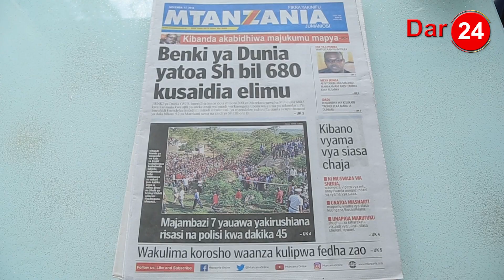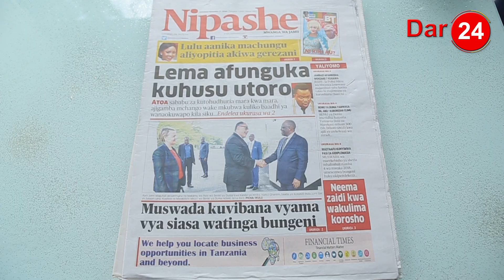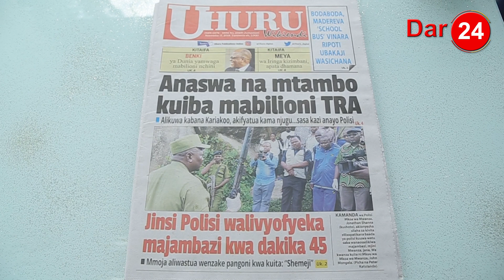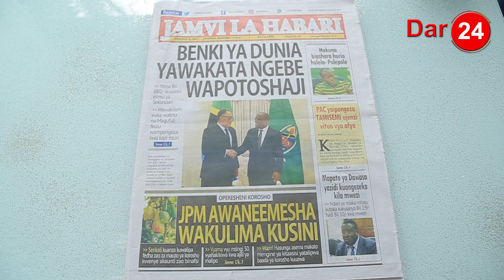Fedha za Korosho utata/ Lema afunguka kuhusu utoro